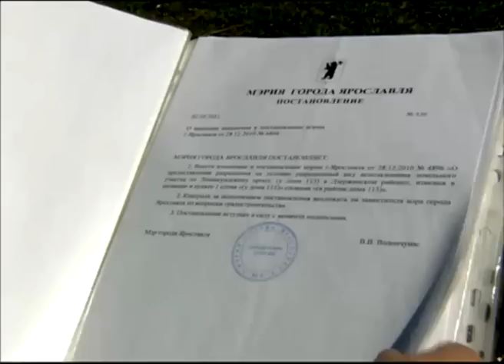Жители Ярославля обвиняют главу города в незаконной точечной застройке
Неожиданный ажиотаж вызвало строительство небольшого павильона в Дзержинском районе.